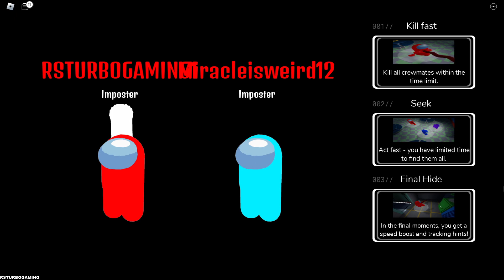Among Us - Hide and Seek - Only Seeker Gameplay (Roblox) Part 58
🎮Game Description